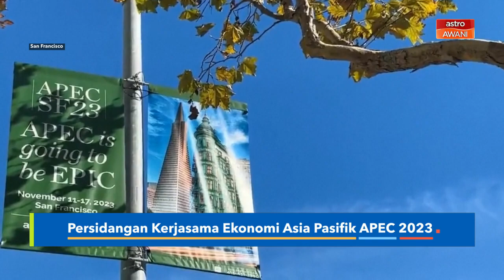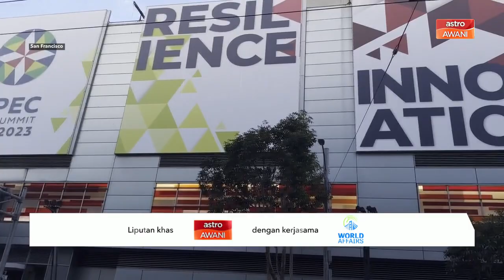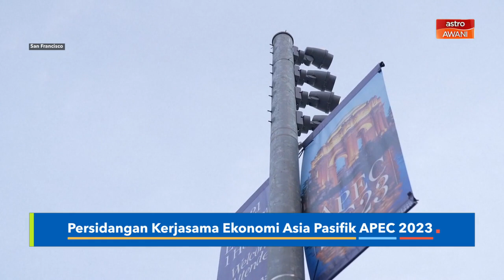Pemimpin kecuali Putin mula tiba di San Francisco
Seramai 21 pemimpin Kerjasama Ekonomi Asia Pasifik (APEC) mula tiba di San Francisco bagi menghadiri mesyuarat kali ke-30 forum antara kerajaan itu yang dijadual berlangsung dari 14 hingga 17 November.